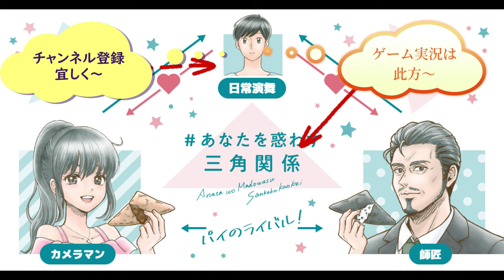業務スーパー ビスケットスプレッドを食べてみた。塗るビスケットってどんなの？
業務スーパーのビスケットスプレッドを食べてみました。塗るビスケットは初めてですが、どんな味なのかな？パンとの相性は？
贈り物は此方まで↓
〒153-0042